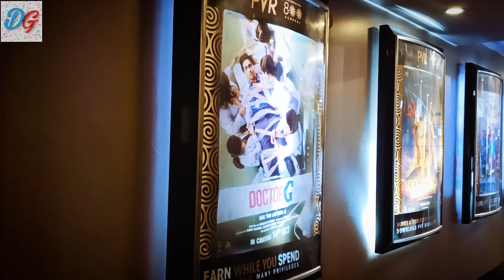VIKRAM VEDHA dekhne aya or pura show Khali😐 | PVR Naraina @UmangAgarwalHrithikians@PVRCinemasOfficial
🌟 Hey Guys, DG Presents a new video! 🌟

First Day First Show at PVR Naraina, Delhi.
Pura hall Khali mila!!

💸 $upport me through UPI ⤵️
1. dgfoodrecipes@paytm
2. gamingplatform@ybl
3. dgkitchen@ybl
4. dgcreation@jio